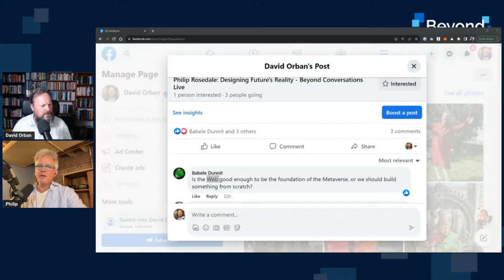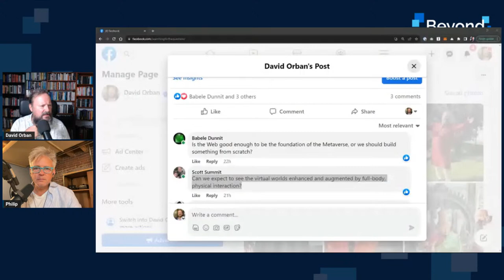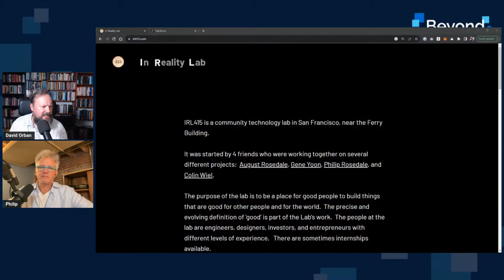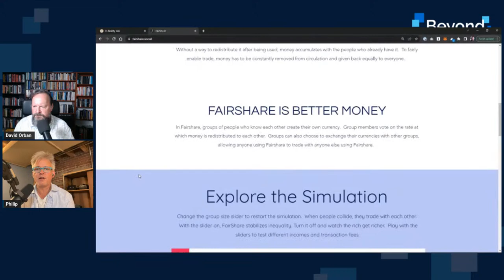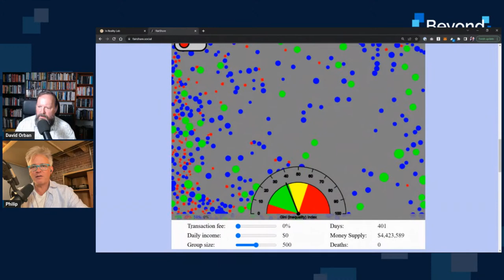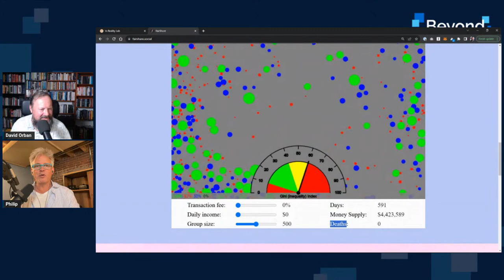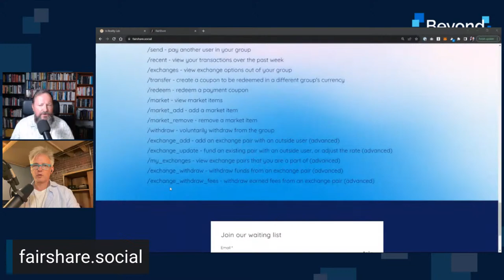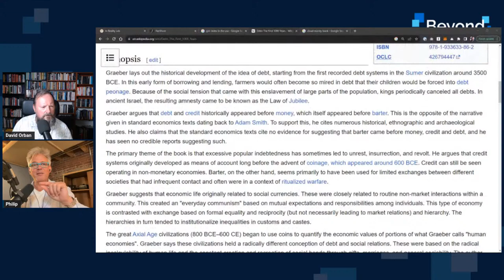Philip Rosedale: Designing Future's Reality - Beyond Conversations Live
Philip Rosedale is best known as the founder of Linden Lab, the company behind the virtual world Second Life. Second Life, launched in 2003, was one of the earliest and most successful virtual worlds where users could create and customize their avatars, buy virtual real estate, interact with other users, and even start virtual businesses.

Rosedale's vision with Second Life was to create a user-defined world where the possibilities were limited only by one's imagination. The platform gained significant attention in the mid-2000s, both for its innovative nature and for the real-world economic implications of its virtual transactions.

After his work on Second Life, Rosedale has continued to explore virtual and augmented reality spaces. He founded High Fidelity Inc., a company that focused on creating a decentralized virtual reality platform.

His most recent project is 415 In Reality Lab, IRL415,  a community technology lab in San Francisco.

Rosedale's work has often been characterized by his interest in creating shared online spaces and exploring the boundaries between virtual and physical reality.